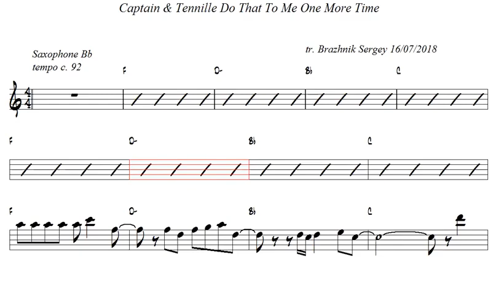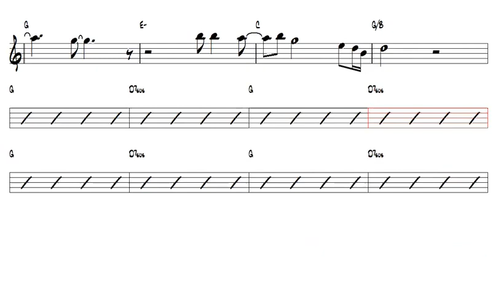Captain & Tennille Do That To Me One More Time Bb Trumpet or Tenor Sax Play Along